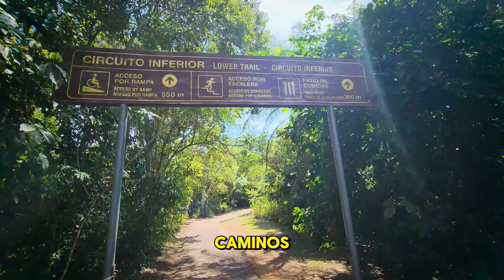CATARATAS del Iguazú ¿donde ir primero? Lado Argentino🇦🇷 o Brasilero 🇧🇷 cuál es mejor? Messi o Pelé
Te mostramos los dos recorridos y te contamos cuál es mejor y cuál te conviene visitar primero. cataratas cataratasdeliguazu brasil argentina gargantadeldiablo ##